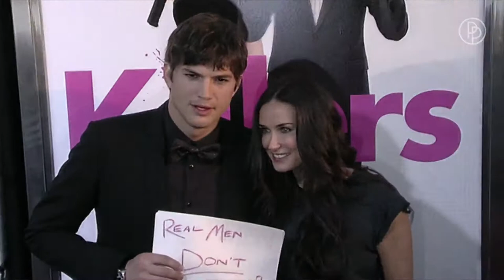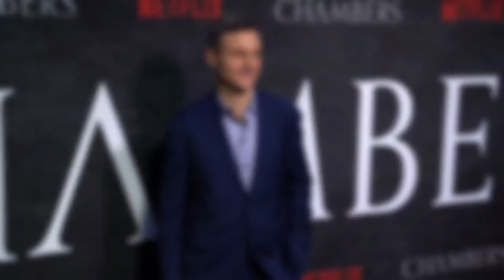„Ghost – Nachricht von Sam“: Das machen die Darsteller heute • PROMIPOOL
Der Film „Ghost - Nachricht von Sam“ feierte 1990 gigantische Erfolge. Wir verraten euch, was die Schauspieler des Oscar-prämierten Klassikers heute machen!